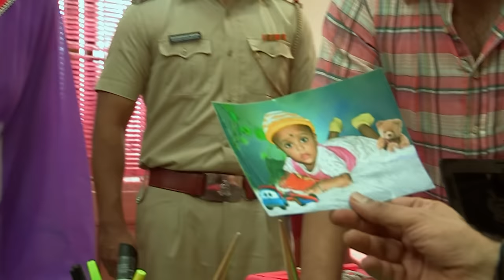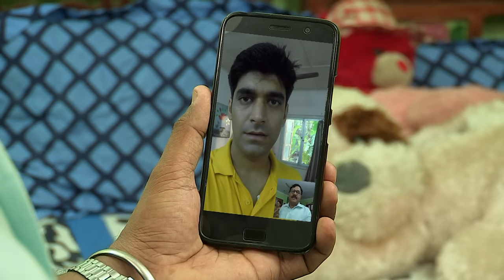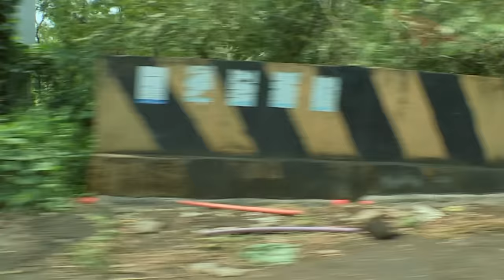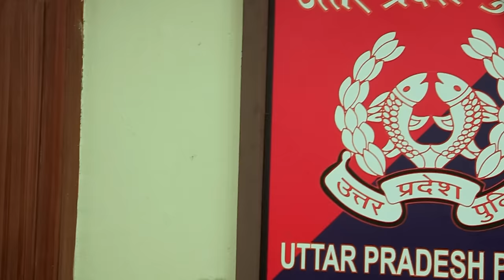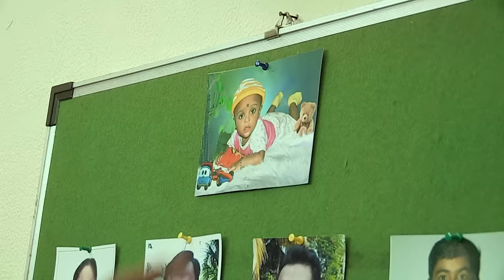इस परिवार की बर्बादी में किसका है हाथ? | Crime Patrol Series | TV Serial Latest Episode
In this gripping episode, Join us as we delve into the dark and mysterious circumstances surrounding tragic demise. Will the truth finally come to light? Tune in to find out!